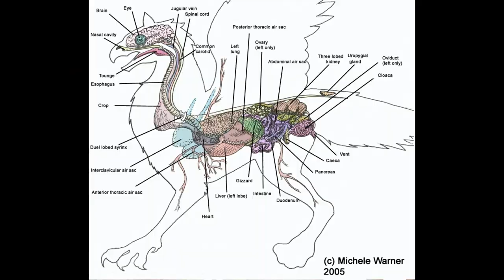BEST OF THE BEST REAL VIDEO OF CGRIFON الله اكبر تصوير حقيقي لطار الرخ او العنقاء او الدابة البابلية